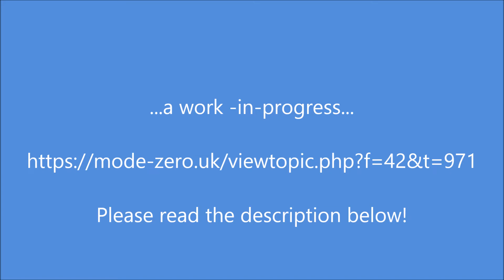Homebrew FHSS set - my take on "Model Memories"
*** Firstly I apologise if you are seeing adverts. These are imposed by Youtubes new policy, its not my choice as none of my content is monetised and I personally despise adverts. I do not receive anything from these ads or from Youtube. ***    [Please click 'SHOW MORE'']...

Further experimentation with the homebrew FHSS set... I've always thought that conventional "model memories" were in the wrong place,  why are they in the transmitter where you have to 'select' the right one for a model?
Surely the individual configuration for a model should be in the model, ie in its receiver?
On the back burner I've been wanting to do some small NRF updates, Ponty gave me enough mojo to move the mixer and reversing into the receiver. It works exactly the same so you wouldnt know I'd moved it.

It means I can fly the Lidl Wing with any of my transmitters without having to go inside to enable the mixer, and that I can use my little black & red Lidl transmitter with the Rudder-elevator Lidl glider or the Lidl Wing - or any combination of my models and transmitters - without changing anything, and with no need to 'select a model memory'.
Theres no possibility of launching a model with the wrong configuration selected.

The video shows two different models, one a flying wing using an elevon mix, and one a simple rudder/elevator model with no mix at all, both working from the same transmitter setup. Reversing has been configured for each individual model, and each overall configuration is then stored in its receiver..  "Model memories" are redundant!

Its a work-in-progress, but at least its a start :-)